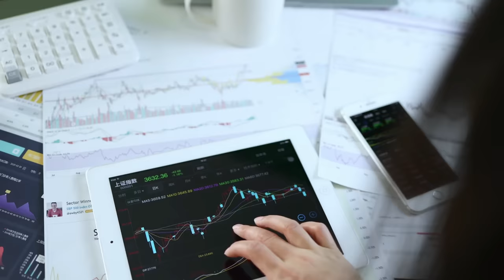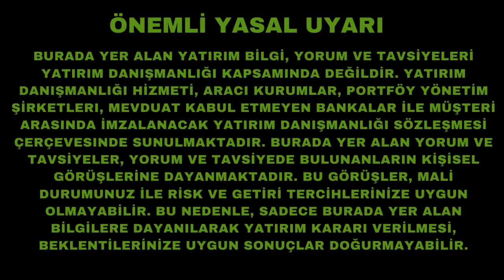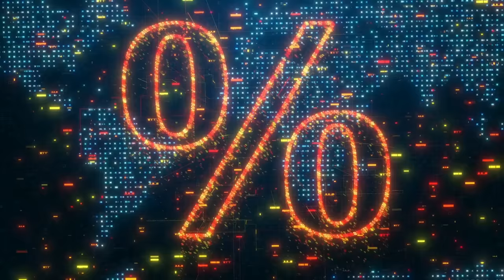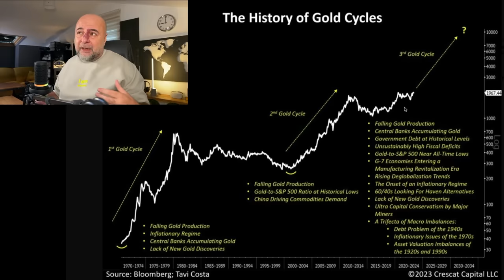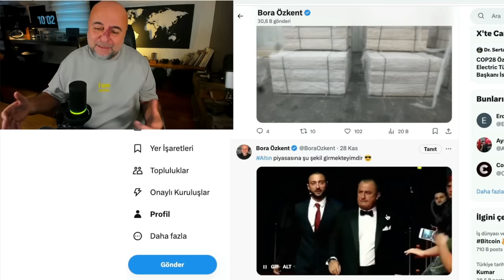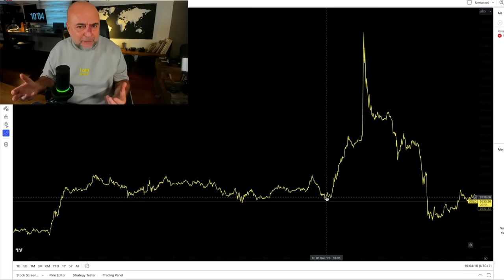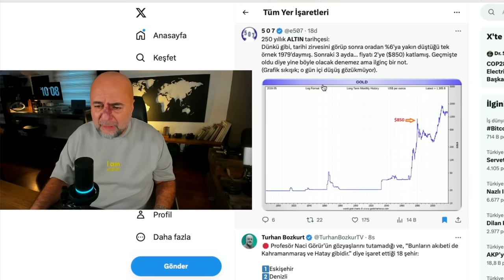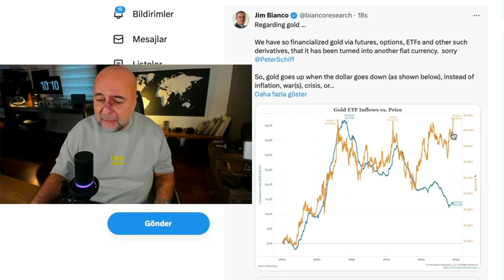Ve Ben Neden Altına Yatırım Yaptım?